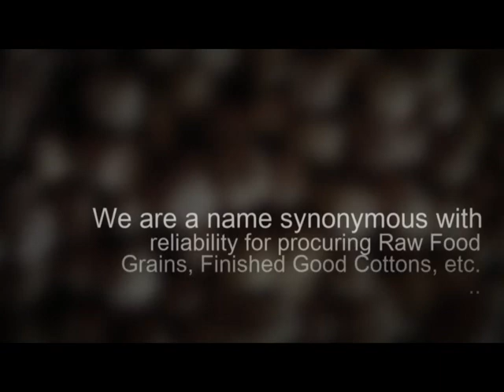R. R. TRADERS | Organic Moong Supplier,Organic Soya Beans Distributor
R. R. TRADERS - Since our inception,we hold strong position as Supplier and Distributor premium quality of Organic Moong,Organic Soya Beans,Cotton Bales and several other agricultural products in Khandwa,Madhya Pradesh.